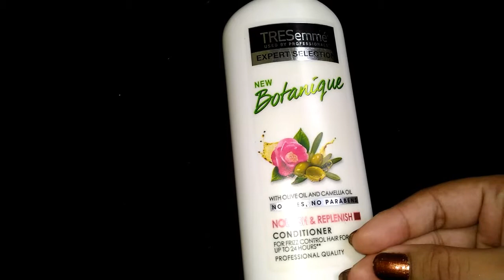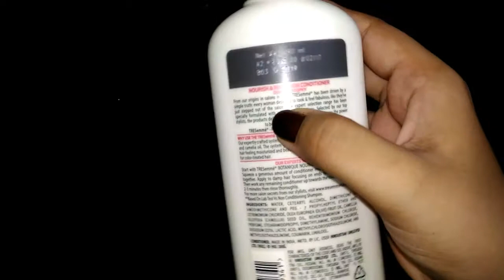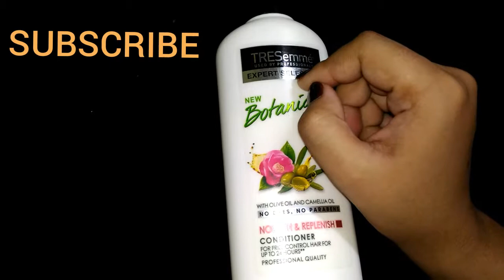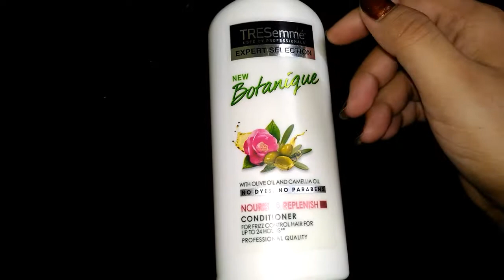TRESemme New Botanique Hair CONDITIONER .. Review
TRESemme New Botanique CONDITIONER..
With Olive oil and Camella oil

Net vol 190 ml
Price - 216